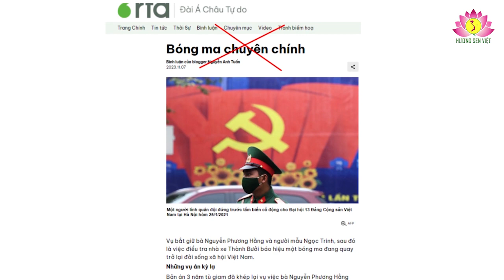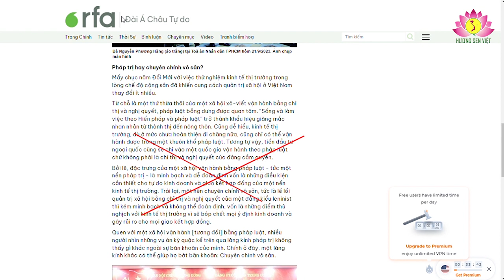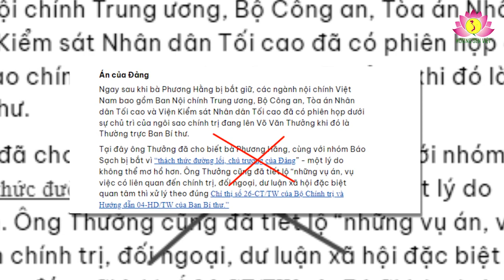Nguyễn Anh Tuấn, kẻ vong nô lại khóc thuê, cổ súy cho tội phạm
Trong thời gian vừa qua, một số vụ án đã được khởi tố, điều tra, xét xử, ví dụ như vụ án bà Nguyễn Phương Hằng, vụ án người mẫu Trần Thị Ngọc Trinh, vụ án nhà xe Thành Bưởi “gây tai nạn nghiêm trọng, làm 5 người chết, 4 người bị thương nặng”. Vụ án bà Nguyễn Phương Hằng đã khép lại với bản án 3 năm tù về hành vi cùng đồng phạm xúc phạm nhiều người. Bà Nguyễn Phương Hằng chấp nhận hình phạt, không kháng cáo. Vậy mà vừa rồi RFA loan tải bài viết của Nguyễn Anh Tuấn với cái title xuyên tạc tráo trở: “Bóng ma chuyên chính”. Cộng đồng mạng xã hội trong và ngoài nước không lạ lẫm gì Blogger Nguyễn Anh Tuấn,  một kẻ vong nô sống lưu vong tại nước ngoài, một đối tượng cầm đầu tổ chức “Voice-tổ chức ngoại vi của Việt Tân” cùng cặp với Phạm Thị Đoan Trang, Trịnh Hữu Long (hiện đang thụ án) là một tên phản động, chống phá, nhiều năm nay chuyên xuyên tạc, bôi nhọ, nói xấu Đảng, Nhà nước Việt Nam. Sau khi bị câu lưu tại sân bay Đà Nẵng, gã đã lẩn trốn sang Thái Lan hơn 2 năm, sau này định cư tại Canada với tư cách tị nạn chính trị. Chắc đói ăn, nên chứng nào tật ấy, gã trở lại con đường cũ, viết bài rêu rao chửi bới chế độ; khóc mướn, bênh vực, bao che, ủng hộ tội phạm; xuyên tạc bôi nhọ Đảng và Nhà nước Việt Nam.

Mở đầu bài viết kẻ Nguyễn Anh Tuấn này đã xuyên tạc, bóp méo sự thật: “Vụ bắt giữ bà Nguyễn Phương Hằng và người mẫu Ngọc Trinh, sau đó là việc điều tra nhà xe Thành Bưởi, báo hiệu một bóng ma đang quay trở lại đời sống xã hội Việt Nam”. Với tuổi đời còn non choẹt, hiểu biết chính trị thấp kém, chủ yếu ăn theo, nói leo, một con rối trong tay tổ chức khủng bố Việt Tân huấn luyện, nên kẻ này mới viết: “Trái lại, một nền chuyên chính vô sản, tức là lề lối quản trị xã hội bằng chỉ thị và nghị quyết của một đảng Leninist thì kém minh bạch và không thể đoán định, vốn là những điểm thù nghịch với kinh tế thị trường vì sẽ bóp chết mọi ý định kinh doanh và gây rủi ro cho mọi giao kết hợp đồng”.  Nói cho Nguyễn Anh Tuấn rõ: Chuyên chính vô sản là một lý thuyết của chủ nghĩa Marx-Lênin, là một bộ phận quan trọng của chủ nghĩa cộng sản khoa học. Đảng cộng sản cầm quyền lãnh đạo Nhà nước phải dùng quyền lực nhà nước trấn áp các thế lực thù địch phản động để tiến hành xây dựng và bảo vệ Tổ quốc xã hội chủ nghĩa. Trong Văn kiện Hội nghị lần thứ sáu Ban Chấp hành Trung ương khóa VI (tháng 3-1989) lần đầu tiên Đảng Cộng sản Việt Nam sử dụng khái niệm “hệ thống chính trị” thay cho khái niệm “chuyên chính vô sản”. Nhưng từ Đại hội VII đến nay, những nội dung, nguyên tắc cơ bản của chuyên chính vô sản theo quan điểm Mac xit- Lenin nit vẫn được quán triệt và vận dụng sáng tạo, phù hợp với điều kiện cụ thể của Việt Nam.Trong thời kỳ đổi mới, trên cơ sở phát triển nền kinh tế thị trường, định hướng xã hội chủ nghĩa đó là xây dựng Nhà nước pháp quyền Việt Nam xã hội chủ nghĩa, của dân, do dân, vì dân và thực hiện “đại đoàn kết toàn dân tộc”. Những vụ án trong nước trong những ngày vừa qua mà Nguyễn Anh Tuấn vừa điểm lại là việc làm bình thường của các cơ quan chức năng, gã lại coi là “những vụ án kỳ lạ”. Những kẻ có hành vi, vi phạm pháp luật phải bị trừng trị theo đúng pháp luật hiện hành. Những lý lẽ mà gã đưa ra toàn là hóng hớt theo kiểu “dư luận cho rằng” , “có người cho rằng” “người ta bàn tán”, “hình như công an hơi mạnh tay khi bắt giam Ngọc Trinh” để nhằm bao che, bênh vực, cổ súy cho tội phạm.